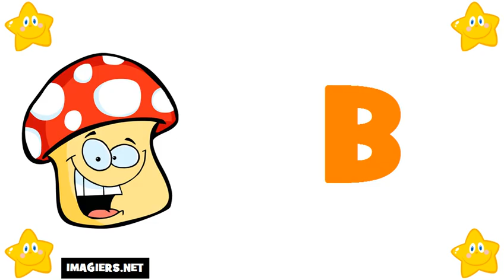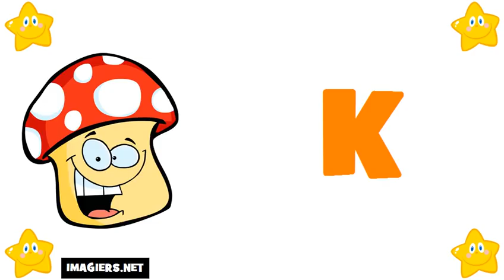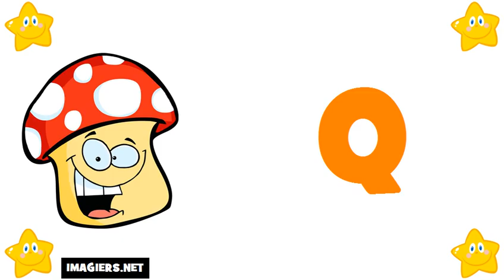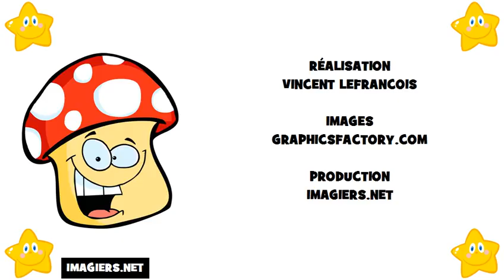法國字母 # 学习法语字母表